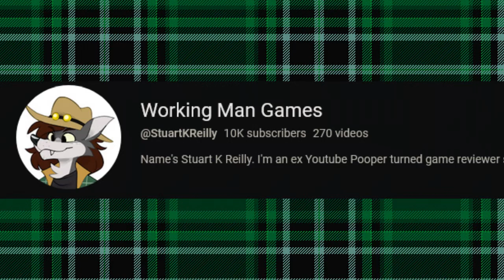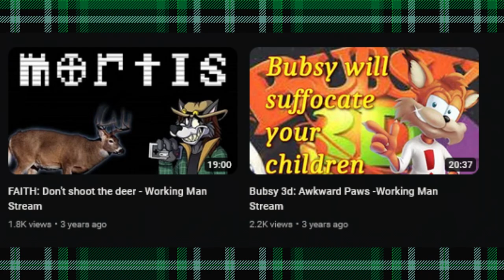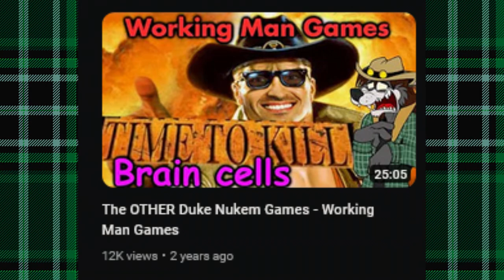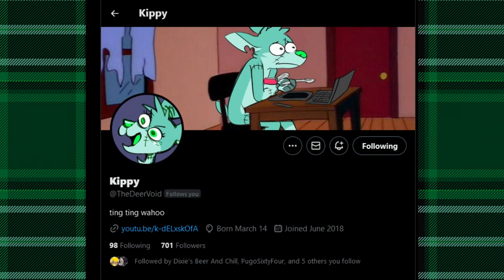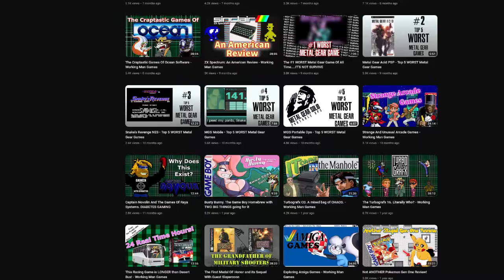10K Subscribers and a look back